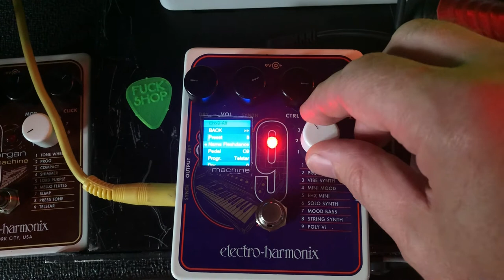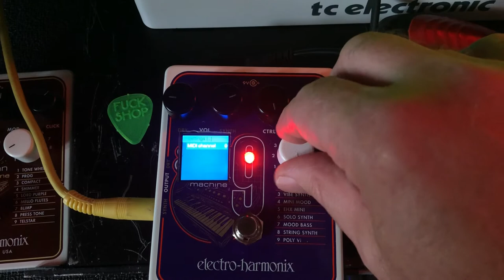Ehx9-All short demo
Short demo a modified Synth9. It now contains the flash roms of 4 EHX pedals, which can be selected from the menu.
Blackpill with an STM32F401CC chip, which enables a more extensive UI.